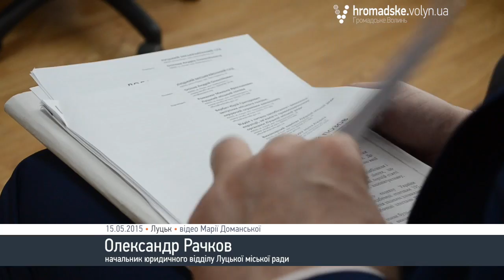Суд щодо орендованого авто для Романюка триває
Суд  у розгляді позову щодо можливої незаконної оренди авта для Луцького міського голови Миколи Романюка у приватній фірмі триває. Друге судове засідання щодо цього відбулося у п’ятницю, 15 травня.